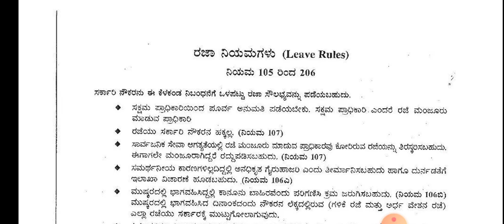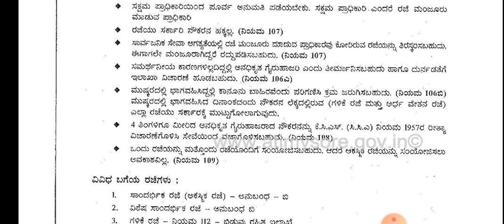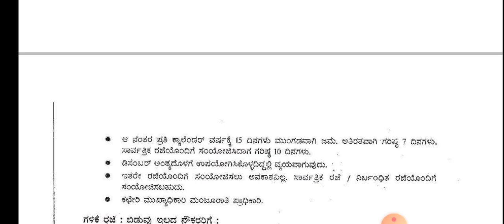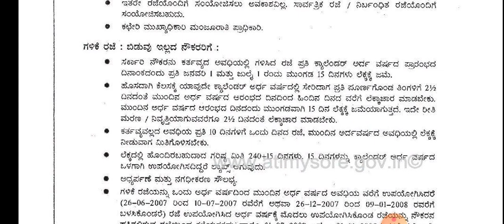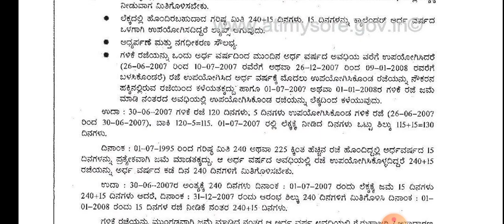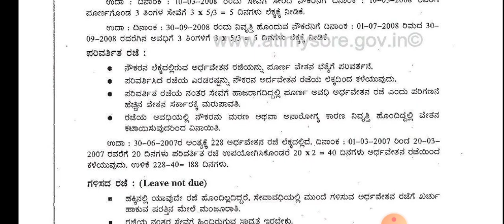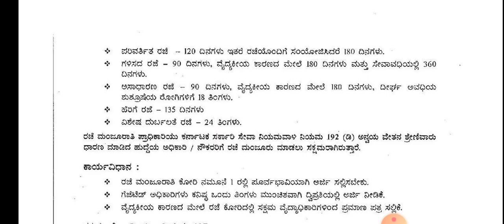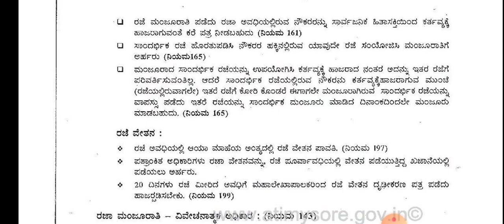ಸರ್ಕಾರಿ ನೌಕರರಿಗೆ ಇರುವ ರಜಾ ಸೌಲಭ್ಯಗಳ ಸಂಪೂರ್ಣ ಮಾಹಿತಿ